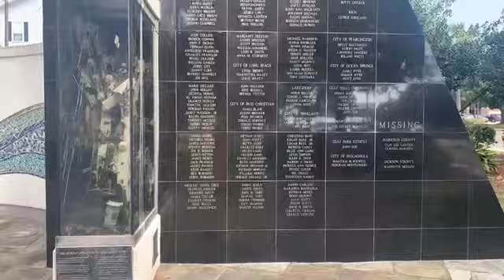Katrina Memorial and the Mardi Gras Museum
Downtown Biloxi with the Memorial and the Museum.  Last day in Biloxi